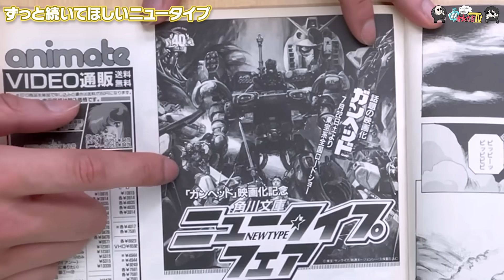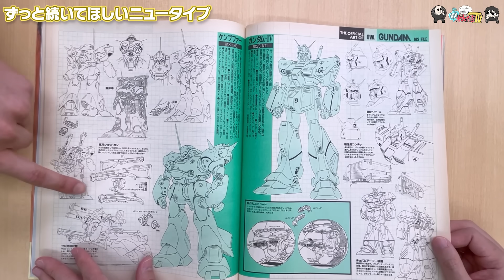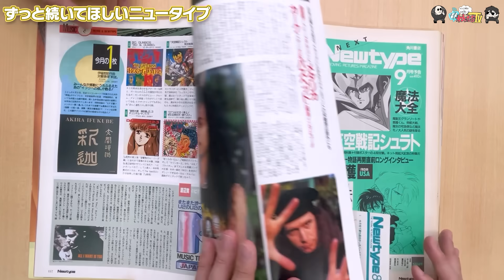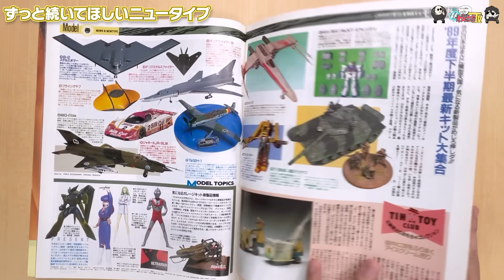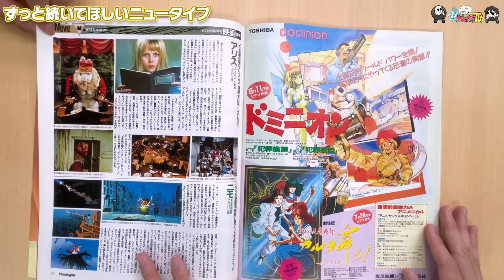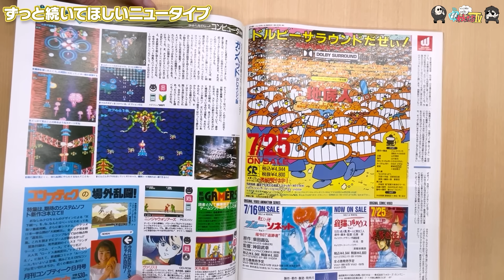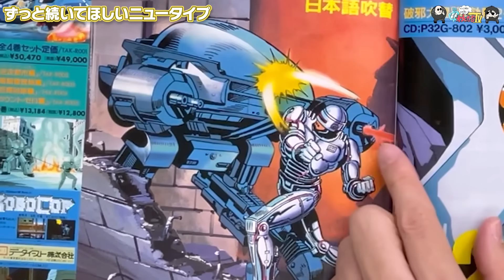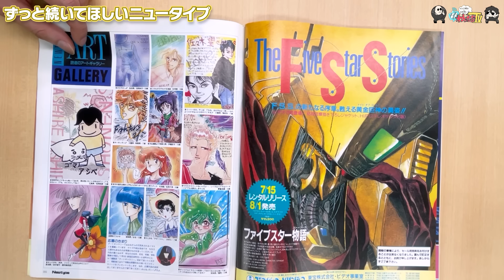【わしゃがなTV】おまけ動画その223「ずっと続いてほしいニュータイプ」【中村悠一/マフィア梶田】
2020年4月1日，声優の中村悠一さんとマフィア梶田さんが開設したYouTubeチャンネル「わしゃがなTV」。実はこのチャンネル、4Gamerの運営元であるAetas株式会社がスポンサードしております。今回の動画では，そんなおふたりの収録の裏側をお届けします。

■本編
【月刊ニュータイプ】魔女の宅急便世代は超激戦区！？ 注目映画がすし詰めな平成最初のNewtypeを杉田智和さんと読み解く！【1989年】

■出演者
中村悠一（ 声優 ）

■ゲスト
杉田智和（ 声優 ）